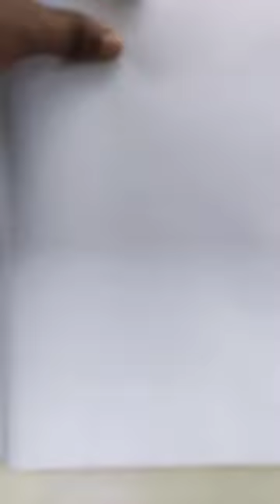Easy easy easy flower drawing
dijiye
forro
ishq ki dastan nagmani
teddy bear
video bhoot
2022 ganesh
cartoon
sapna choudhary ke gane